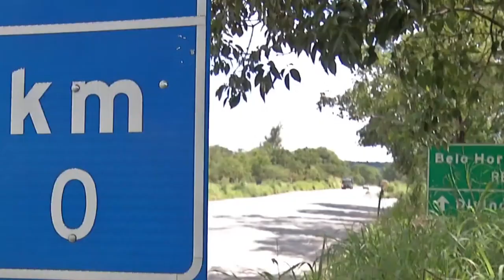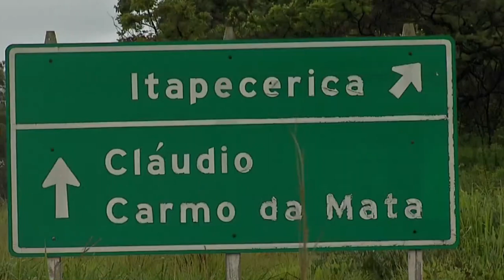ESTRADAS DO CENTRO-OESTE DE MINAS SOFREM COM A FALTA DE MANUTENÇÃO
| REGIÃO |

FALANDO DA FALTA DE MANUTENÇÃO NAS ESTRADAS AQUI DO CENTRO-OESTE DE MINAS, NA BR-494, NO TRECHO ENTRE A BR-262, EM NOVA SERRANA E A BR-381, EM OLIVEIRA, OS MOTORISTAS SOFREM COM A EROSÃO NO ACOSTAMENTO E COM OS BURACOS NA PISTA.